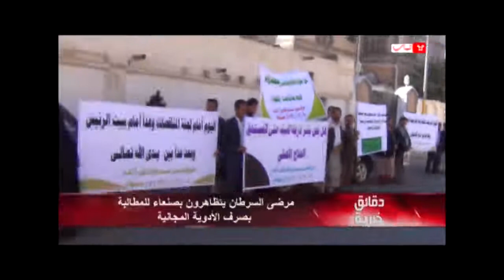دقائق خبرية 09 12 2013